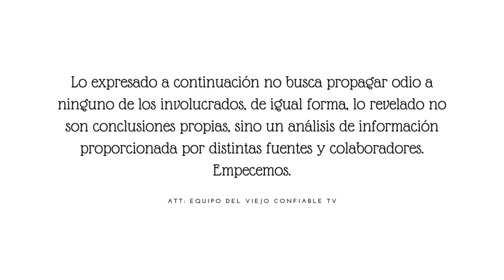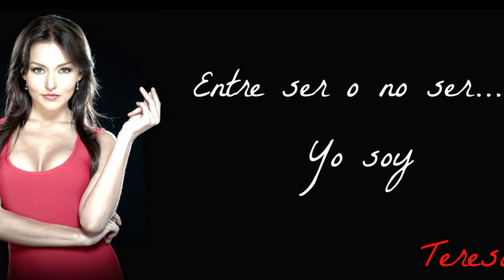Ana Brenda Contreras Vuelve Como Teresa: Demuestra Su Talento En TikTok: Sorprende Cambio Radical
¿Lo recuerdas? Ana Brenda Contreras recrea ‘pleito’ con Angelique Boyer en la telenovela 'Teresa'. La actriz recreó la emblemática escena que interpretó a lado de Angelique en la telenovela que se estrenó en 2010, hace ya 10 años. De igual forma la actriz sorprendería con un atrevido cambio de look, que confiese se habría hecho ella mismo durante el confinamiento, e incluso enseñaría como hacerlo. Pero empecemos por el principio.